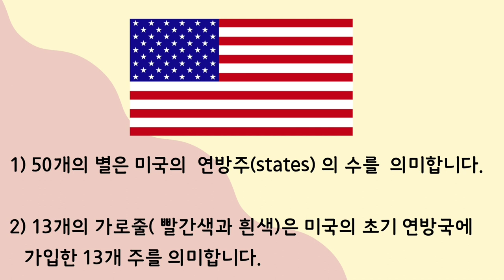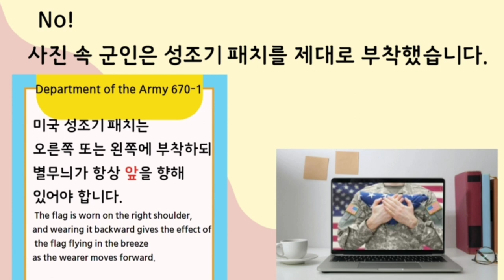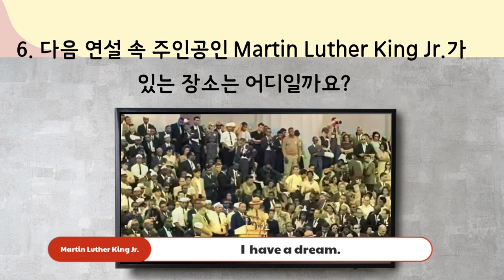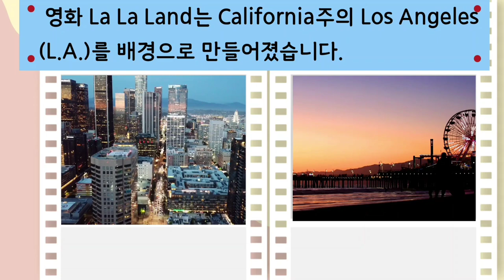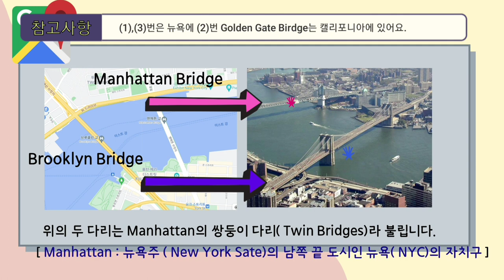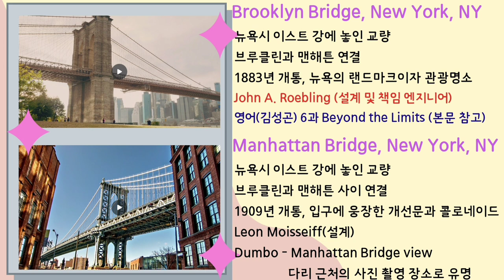[영어] 퀴즈로 배우는 미국 문화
참신하고 다양한 퀴즈를 맞히며
미국의 지역과 수도, 명소를 배울 수 있는 영상입니다.

퀴즈를 통해 미국 문화를 알아보며

본 영상은 NE능률 영상콘텐츠연구회 소속 문희연 선생님(인천부광여고)께서 제작하여 공유해주신 자료입니다.

NE능률 수업지원센터 바로가기